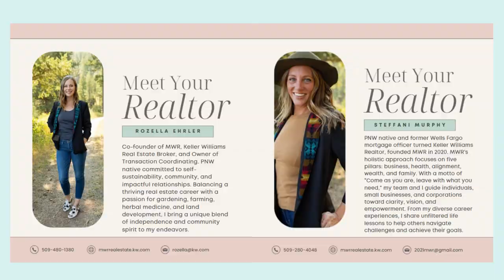Shocking Job Data Revision and Its Impact on Interest Rates | Monday Morning Update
Welcome back to another Monday Morning Update! This week, John Murphy is joined by Rozella and Steffani, who’s back after welcoming her new baby, Stella, into the world. After catching up on how little Stella is doing, the team dives into critical economic news.
The Bureau of Labor Statistics (BLS) recently revised its job data for the period from March 2023 to March 2024, revealing a staggering overestimation of 818,000 jobs. This means that one out of every three jobs previously reported was never actually created. John and Rozella discuss how this significant miscalculation could have far-reaching implications for the economy, including the possibility that the unemployment rate is higher than we thought.
John explains how the Federal Reserve, which relies on this data to set interest rate policies, might have been working with a skewed view of the economy’s strength. With the updated data, there’s speculation that the Fed could cut rates during their upcoming September meeting, potentially by as much as 50 basis points. John breaks down what this could mean for mortgage rates, which have already been gradually declining over the past month.
Webinar sessions are part of an ongoing series hosted by John Murphy. John interviews industry leaders to provide education and knowledge you can use to make informed decisions when building wealth with Real Estate.
Each month will spotlight an industry professional who will share valuable information to educate and empower.
🤔Thinking of Purchasing or Refinancing?
If this is your first time to this channel, and you want to know everything about building WEALTH with Real Estate, Mortgage Rates, Loan Programs, and Agents in WA, AZ, HI, OR, then subscribe▶ and tap the bell🛎 for notifications, so you can be the first to know about Strategic Wealth Planning, current market and loan programs available in Washington, Arizona, Hawaii, and Oregon State😁
Industry Leaders and our Preferred Power Partners are featured weekly, monthly, quarterly, and yearly. In this video our SPOTLIGHT is on:
🤔Thinking of Buying or Selling in SPOKANE, WA ?
We are EXPANDING and GROWING our TEAM!!!
Let us know if YOU want to be spotlighted on an upcoming video or are looking to GROW your Business and reach area!
Opinions herein should not be construed as expert tax, credit repair,
legal or financial advice, only opinions of the speaker to illustrate
concepts and hypotheticals pertaining to the origination loan process.
The statements mentioned here are broad and general in nature and may
not apply to you. Consult a tax advisor or a licensed legal professional in
your jurisdiction for deductibility questions